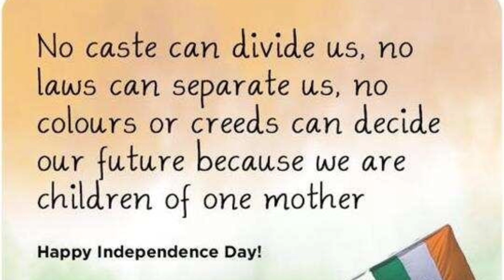Independence day whatsapp status video 2020 / August 15 2020 74th Indian Independence day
Hi... This is Angela..
On August 15, 1947 India had achieved independence after years of struggle. On this day, it ceased to be a colonial nation and secured full autonomy from the British that ruled over it for years. The day holds great significance in the heart of every Indian citizen living in India and abroad.

On August 15, 2020, India would have achieved 73 years of freedom. As such, this year marks the 74th Independence Day of the country. While it is a celebratory annual occasion and a national holiday, wherein people hoist the national flag, wear colours signifying the tricolour, take part in many games and cultural programmes, it also coincides with the Partition of the country that brings back painful memories, given that India was severed on communal grounds, much to the dismay of many national leaders and ordinary citizens.